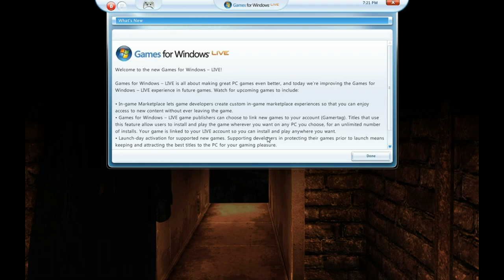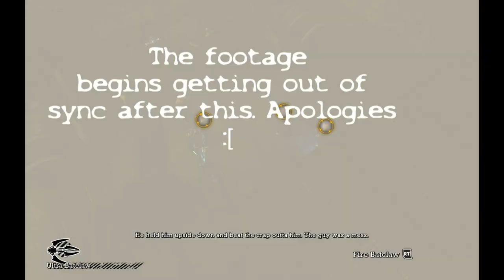Batman Arkham Asylum -1K subs! 1h long video! good or bad? - Part 19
I didn't have anything particularly special planned today. I'm in my pyjamas, playing some WoW with a good friend (Hi Archie!). You guys are awesome, and I don't know if you actually WANTED an hour long episode of Batman, but I hoped it may at least make up for not uploading one in so long :P.

You guys are BRILLIANT! HAIL BLEGION!

Batman Arkham Asylum was published by Eidos - I'm just playing it!